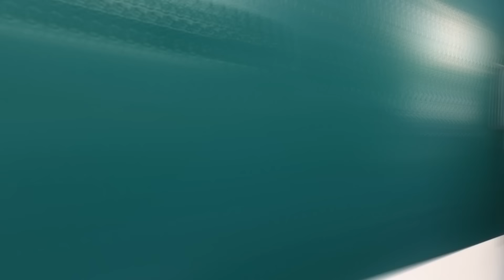Shiloh & Bros: Every Time Brittany Was The Imposter (So Far)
RED IS SUS... NO REALLY, SHE IS SUS BECAUSE BRITTANY IS THE IMPOSTER! That's right, it's Brittany's time! Here are all the moments when Brittany was the imposter... so far. What is you favorite Brittany moment? BTW, Micah is next!